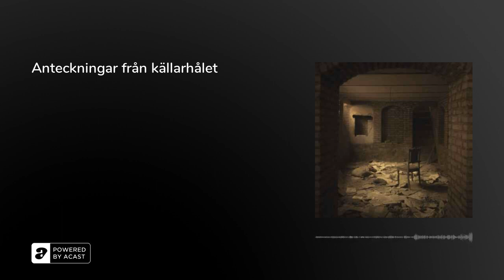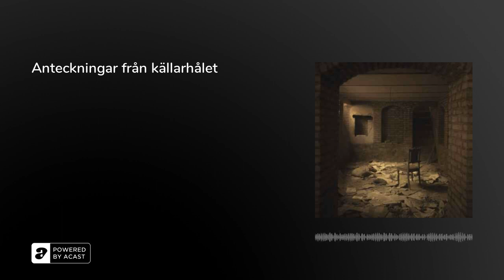Anteckningar från källarhålet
Magnus Kronlund, bibliotekarie på Umedalens bibliotek, diskuterar Dostojevskijs klassiska romaner med ett särskilt fokus på Anteckningar från källarhålet. Programledare är Oskar Örn.